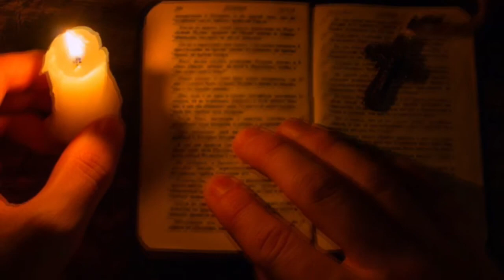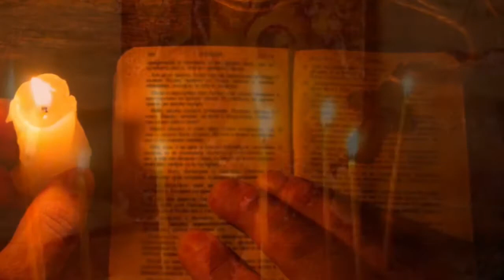Prea Sfânta Maica și Fecioara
Ruby’Ma Music Art